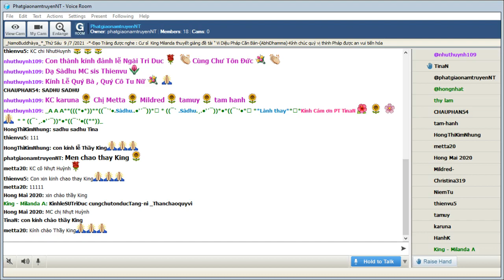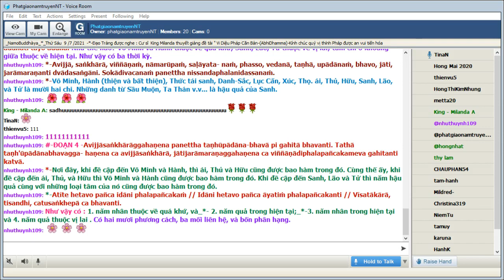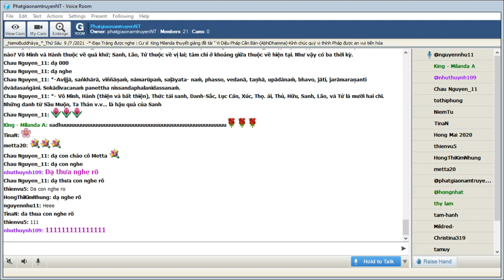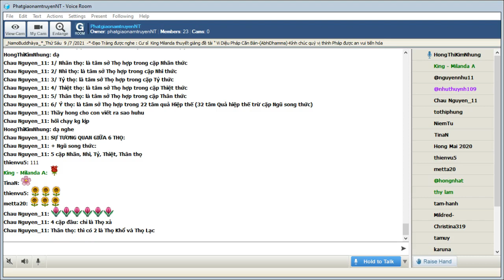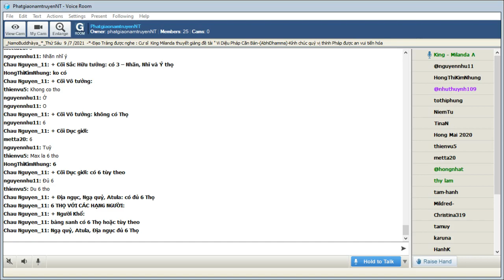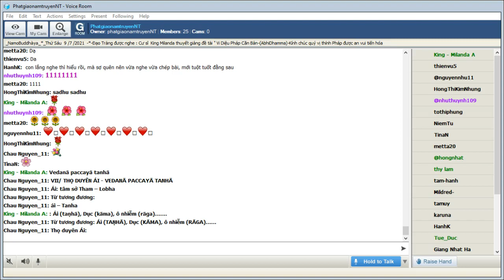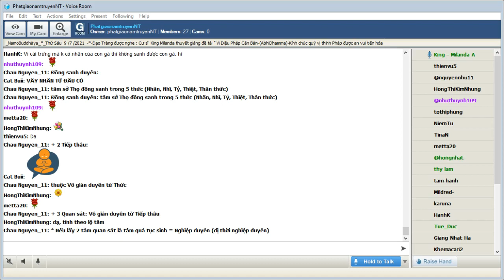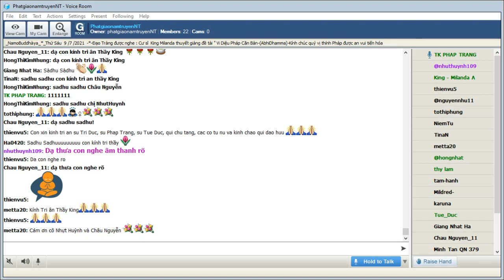137_Room PhatgiaonamtruyenNT - Vi Dieu Phap_King Milanda(Buổi 137) Thứ Sáu July 09-2021